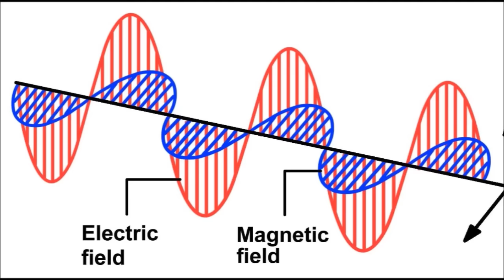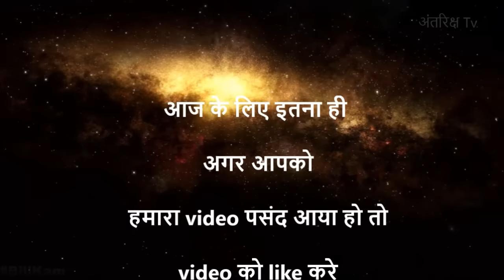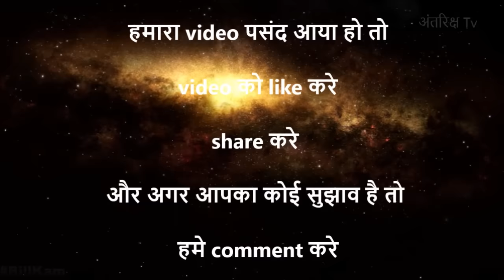ग्रहों की रहस्यमयी आवाज़े //strange sounds of planets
नमस्कार दोस्तों इस video में आप लोग हमारे सौरमंडल के ग्रहों और सूर्य की रहस्यमयी आवाजों को सुन पाएंगे

अगर आपको video पसंद आया हो तो
video को LIKE करे  SHARE करे
अगर आपका कोई सुझाव हो तो हमे COMMENT करे

Written, Edited and Voice by:
[Kaushik]